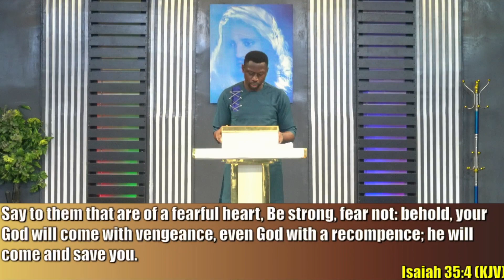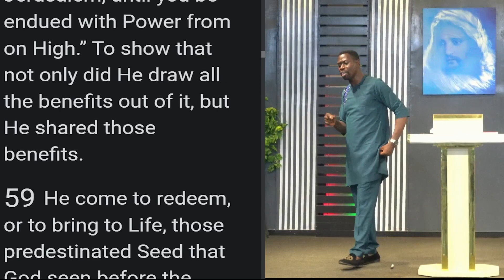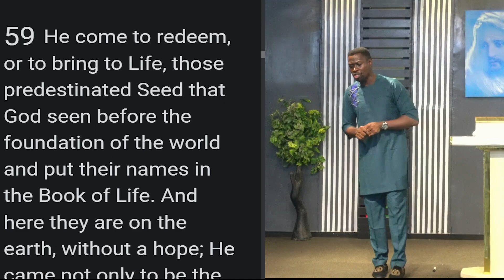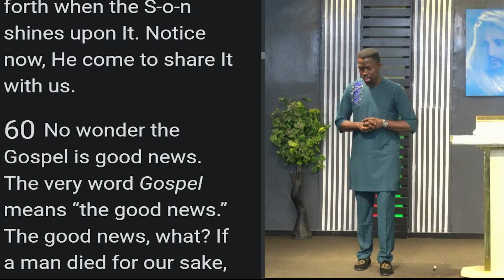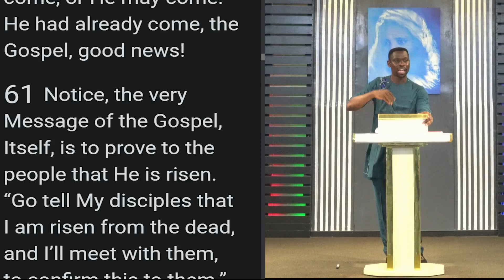The Anniversary of His Coming -- 02-03-24